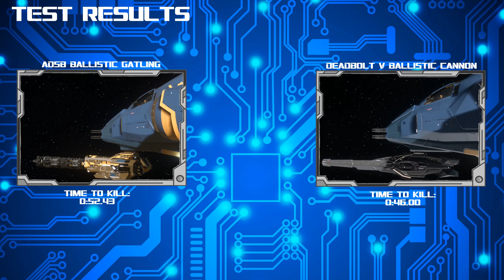Vanguard Sentinel Testing - AD5B vs Deadbolt V on a Hammerhead - Star Citizen 3.16.1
Today we are testing the Aegis Vanguard Sentinel with both the AD5B Ballistic Gatling from the Redeemer and the Deadbolt V Ballistic Cannon on a Hammerhead. This is for testing purposes so the Hammerhead is not piloted, but the shields are set to full force.

Ashbringer Logistics Co. - Testing Division